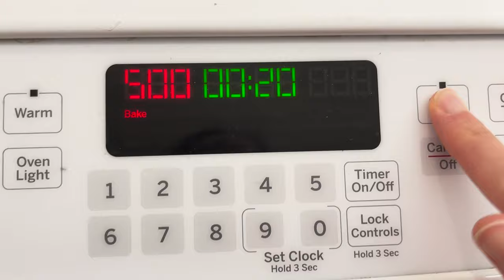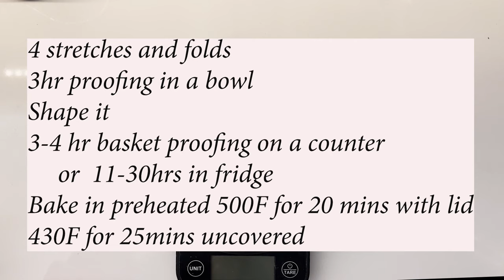Unleash the Magic of Sourdough Bread Baking in Under 4 Minutes with Flaxseed!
🍞✨ Dive into the world of sourdough baking like never before! In this quick and fun tutorial that will satisfy all of your sensory needs, I'm taking you on a journey to master the art of sourdough from the comfort of your own kitchen. Whether you're a baking newbie or a seasoned pro, this guide promises to ease you into the baking world by simplifying the complexity of the process, and transform your baking game.

Quick & Easy: Learn the secrets of creating the perfect sourdough loaf in a bite-sized tutorial. No fluff, just the good stuff!
Expert Tips: Unveiled by a seasoned sourdough enthusiast, discover insider tricks and tips that you won't find in your average baking book.
Visual Feast: Not just a tutorial, but a visual spectacle – watch the mesmerizing transformation of simple ingredients into a golden, crusty masterpiece.

Turn on the bell icon so you never miss out on my latest posts.